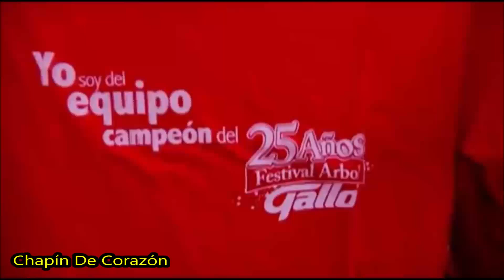Festival Arbol Gallo (Guatemala)